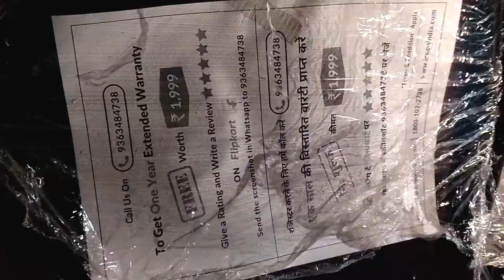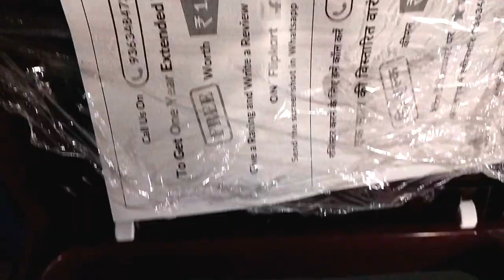inno Q 6.50kg new washing machine unboxing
new washing Machine unboxing,♥️👍👍👍